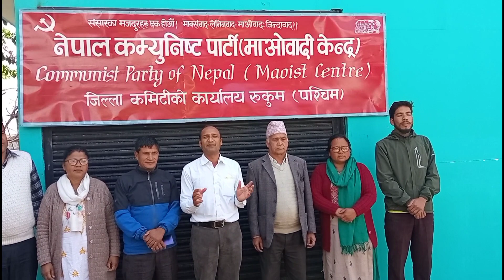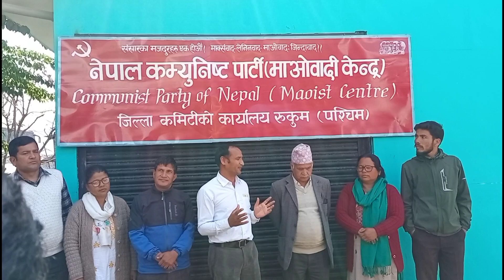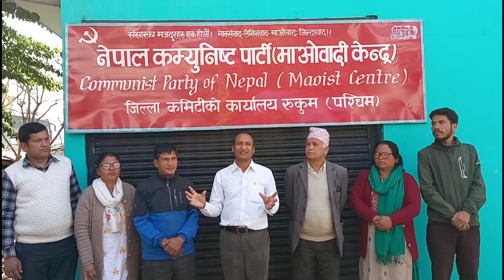रुकुममा पनि माओवादी केन्द्रको कार्यालय उद्घाटन । cpn maoist centre rukum ।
Aaha : rukum first online television